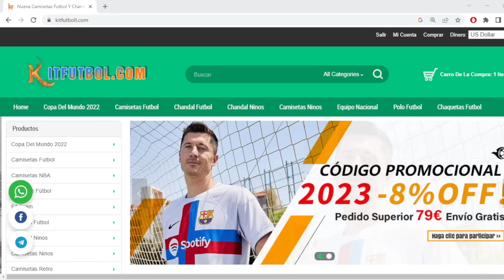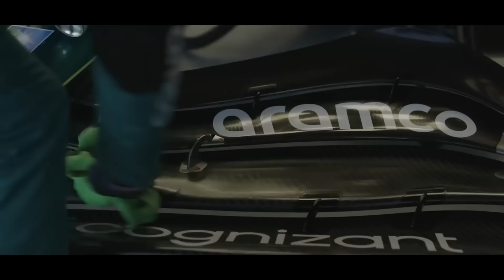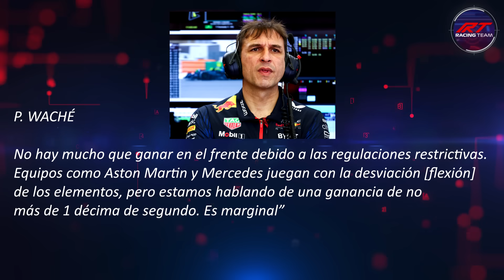🚨 RED BULL a FINIQUITAR la OBRA en SINGAPUR ¿Qué NECESITA? 🏆 Adiós a los ALERONES FLEXIBLES 👊 F1✔️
1.Camisetas Gratis: comente en la pantalla de pago